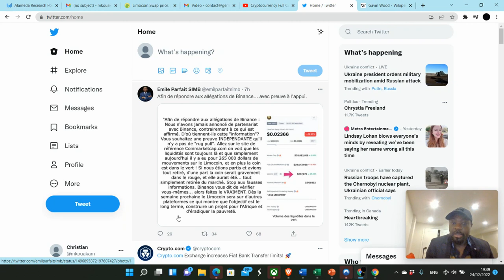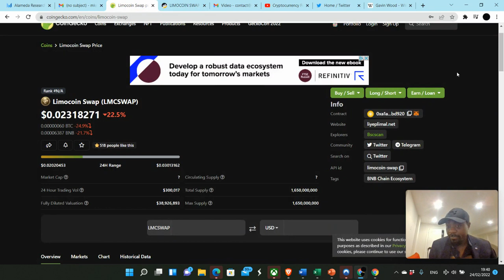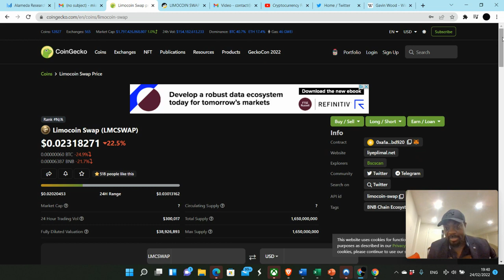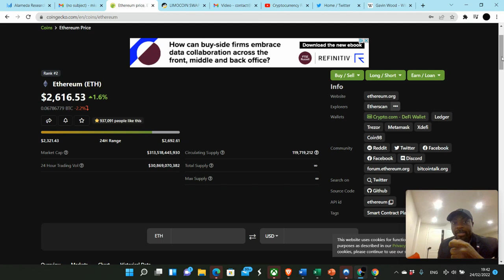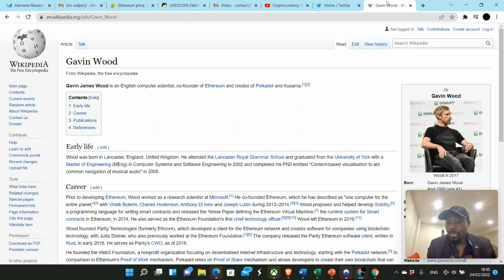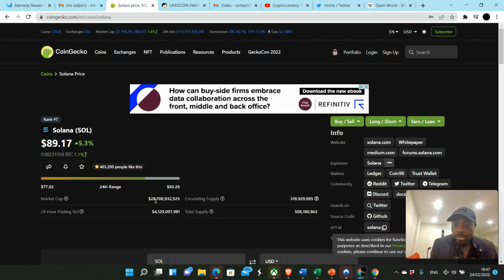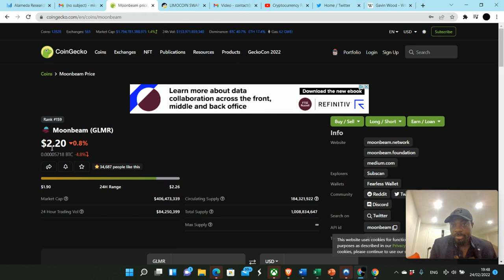Le Limo, Limoswap de Liyeplimal est un shitcoin, faites ceci pour réduire vos risques et pertes.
Le Limo ou le Limoswap de Liyeplimal est un shitcoin, faites ceci pour réduire vos risques et pertes.
Ceci n’est pas un conseil financier ou d’investissement